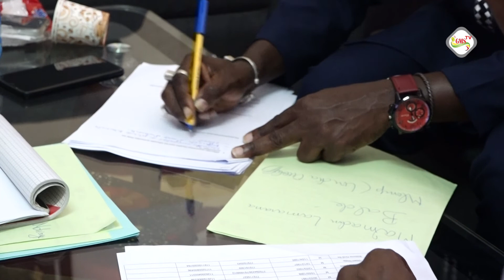Ziguinchor : des jeunes entrepreneurs outillés par ‘’AGRI-JEUNES’’